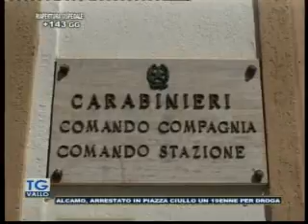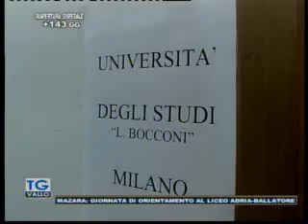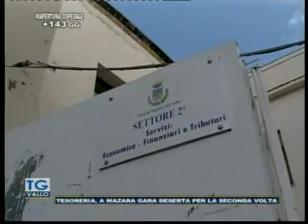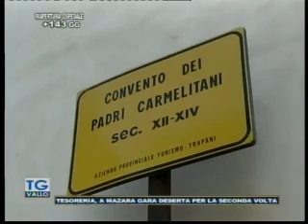TgVallo Mazara 03 03 2017